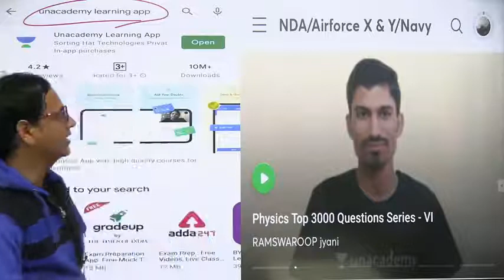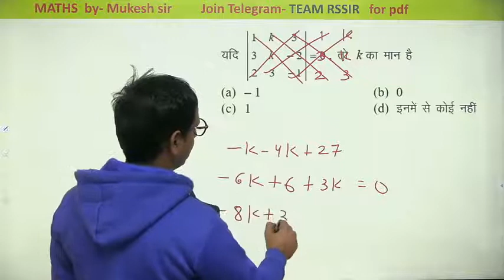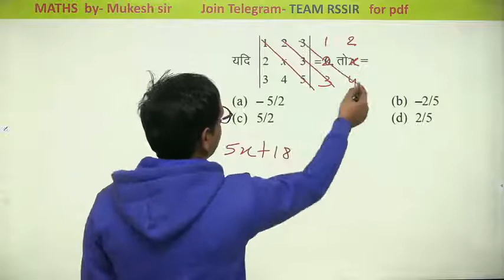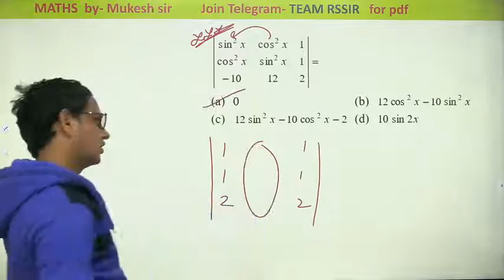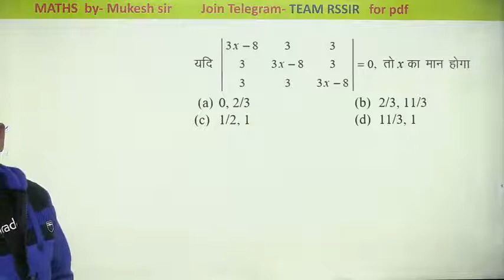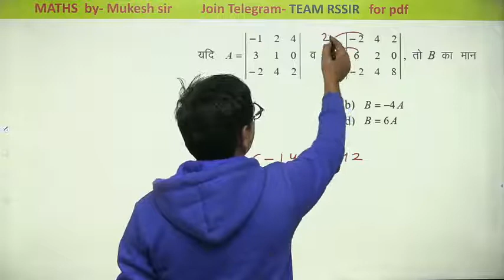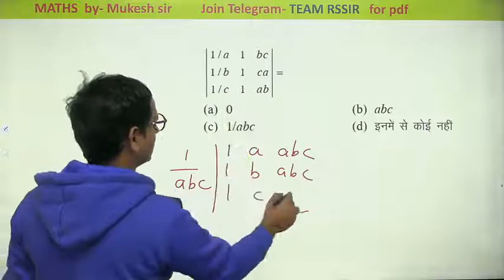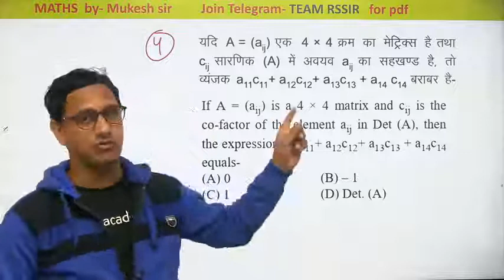(MATHEMATICS-PRACTICE_#DETERMINANTS-II"_#CLASS-24);"_#MISSION_BATCH_2021/MUKESH-SIR)